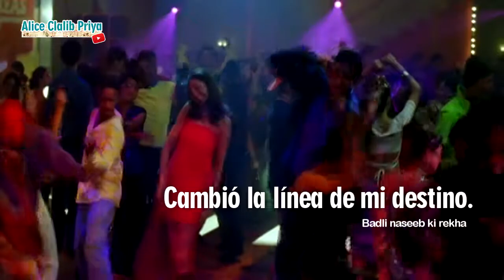Tumhe Aaj Maine Jo Dekha _ Kuch Naa Kaho (Subtitulado al Español + Lyrics) HD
🌈 ¡Hola Bollywood Lovers! ⭐ Les dejo otra de mis favoritas del disco de KuchNaaKaho ❤️ en su versión completa.
Hago recuentos, subo otros videos y comparto pedacitos traducidos de nuevas canciones 🎧

Subo notas sobre Bollywood y otras cosas, cada cierto tiempo 💾

🎶 Canción: Tumhe Aaj Maine Jo Dekha
🎬 Película: Kuch Naa Kaho (2003)
🎤 Cantantes: Madhushree & Shankar Mahadevan
📸 Actores: AishwaryaRai & Abhishek Bachchan

I don't hold any copyrights of the clip and song that I used in this video. This belong to their respective artists, record labels and/or owners. The only thing I take credit for is the editing which is made for entertainment and non profit purposes. No Copyright infrigment is intented.

Subtitulado, traducido y usado sin fines de lucro.